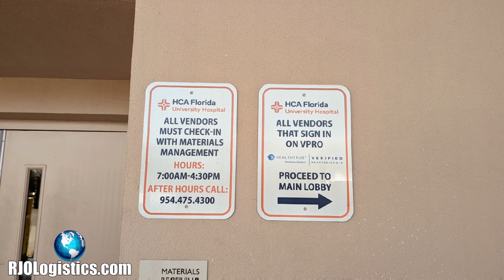Medical Courier - HCA Florida University Hospital. Healthcare Device Pickup and Delivery Service.